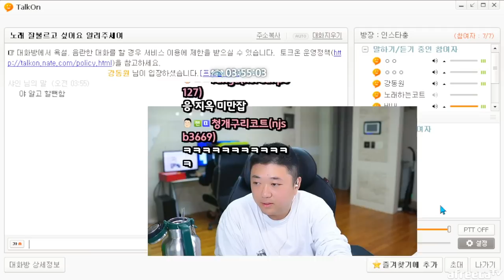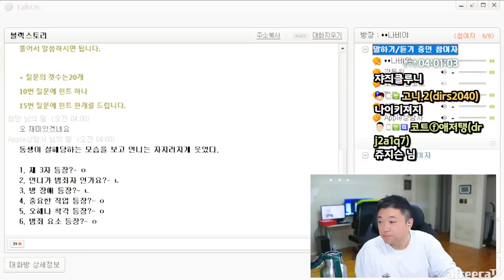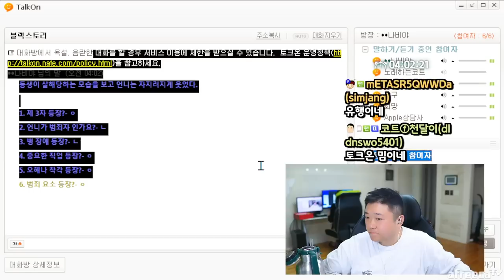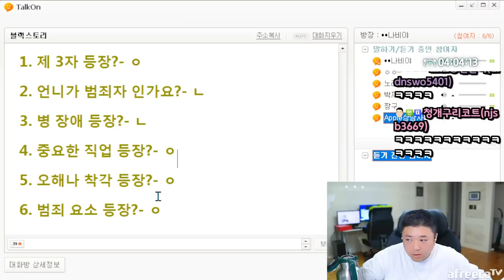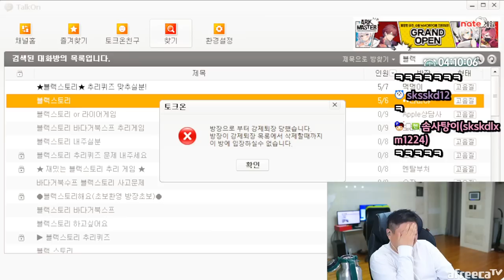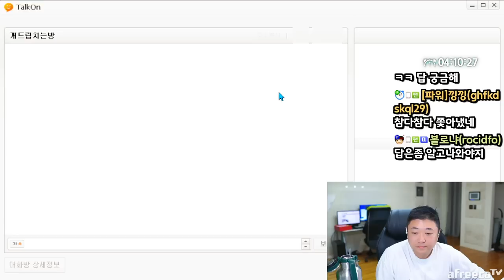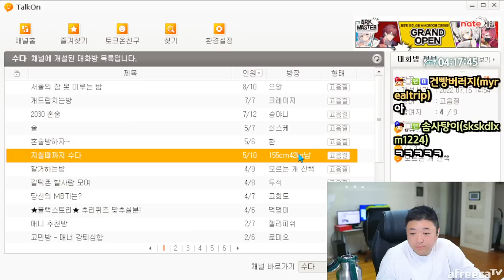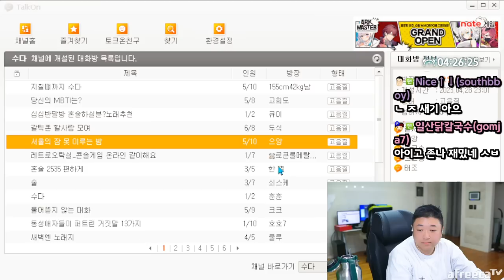온갖 괴물들이 득실거리는 토크온세계 (23.04.29-2)